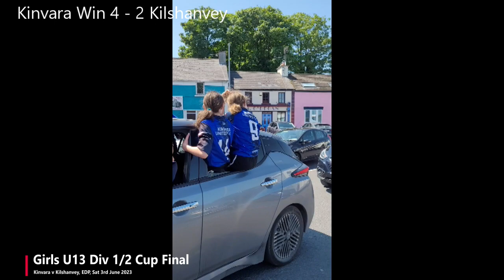Girls U13 Div 1/2 Cup Final • Kinvara 4 - 2 Kilshanvey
The full game including extra-time from the Girls U13 Div 1/2 Cup Final 🏆 between Kinvara and Kilshanvey ⚽️ held at Eamonn DEACY Park, on Saturday 3rd May. Kinvara won a thrilling game that was tantalizingly neck-and-neck, with the scores level at 2-2, keeping us on the edge of our seats throughout the electrifying final.   👏👏👏👏👏 Kinvara edged it in extra-time to bring home the cup as champions.